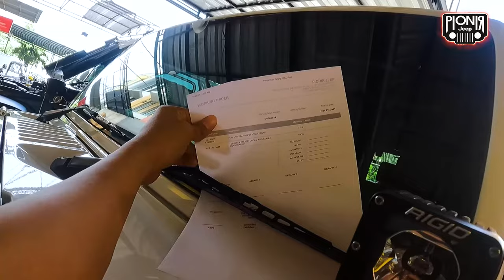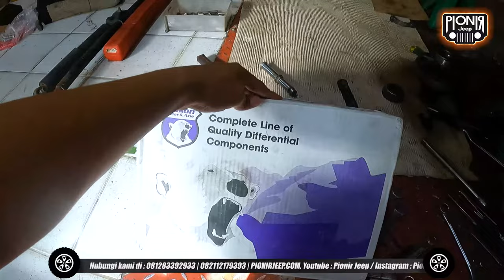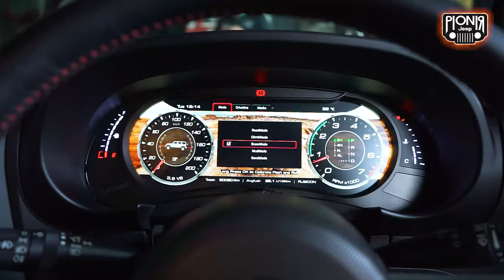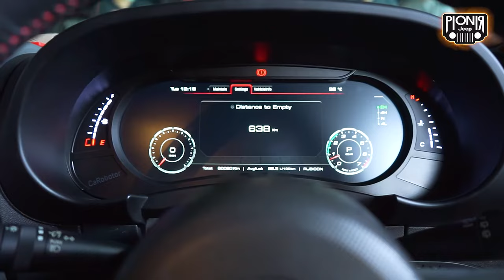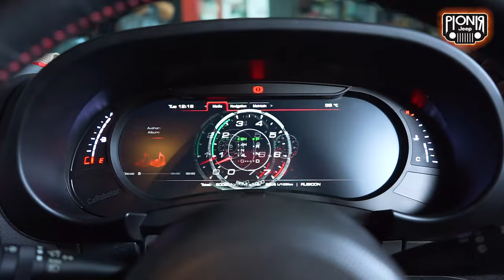EDUKASI !!! KENAPA HARUS GANTI LIFT KIT??? KAN SUDAH LIFT KIT??? || PIONIR JEEP